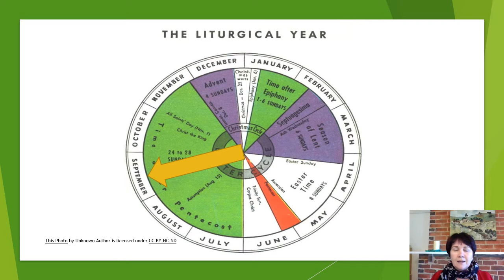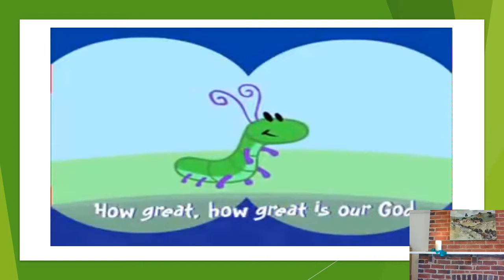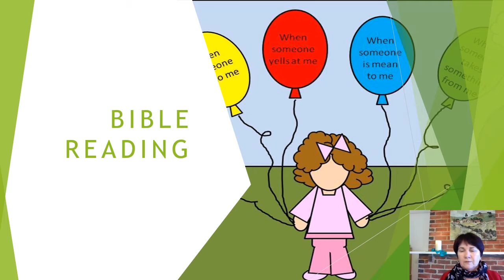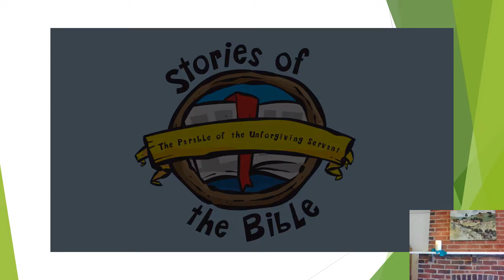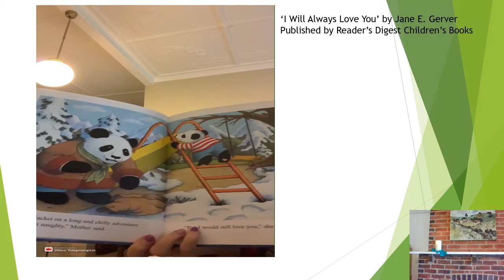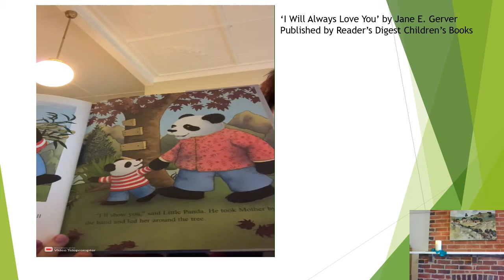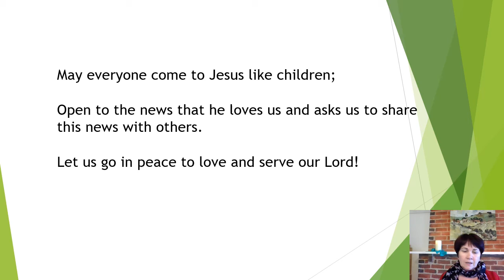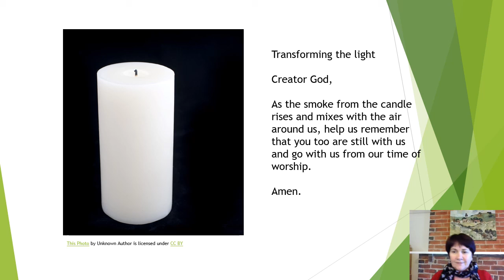200913 Forgiveness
13 September 2020 – Children's Church resources from Christ Church Cathedral, Grafton for the Sixteenth Sunday after Pentecost.